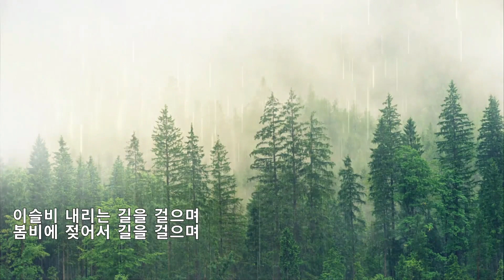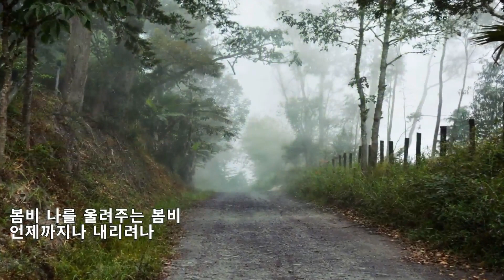봄비 ^1984 양희은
*追憶의 香氣 & K.P(3-187)
*2o22.o4.o6+kim‘Deagam.